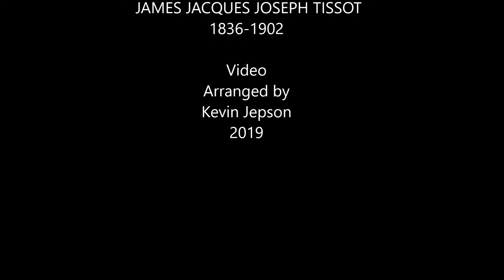The Very Last time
The Very last Time by Beverley Craven
From the Alan Parsons album "Time Machine" in1991

Paintings by
 JAMES JACQUES JOSEPH TISSOT
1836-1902